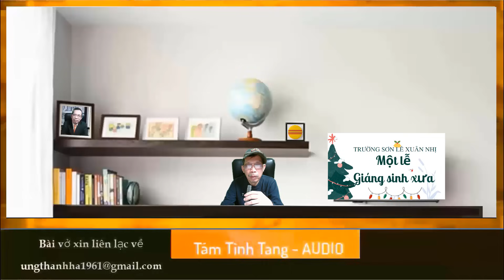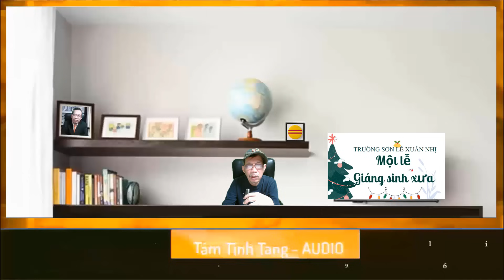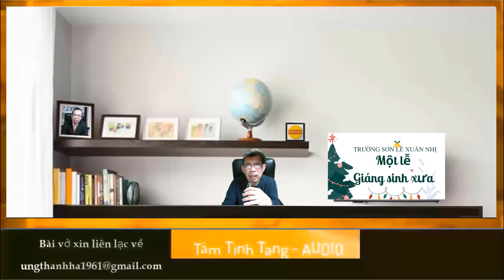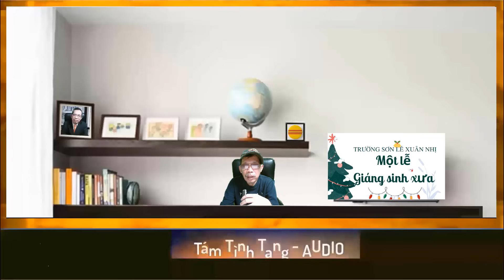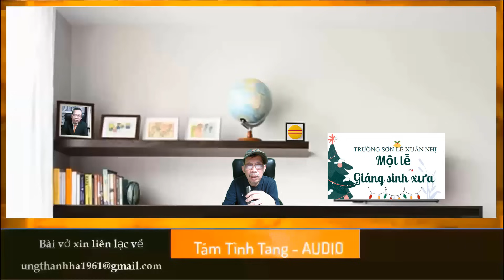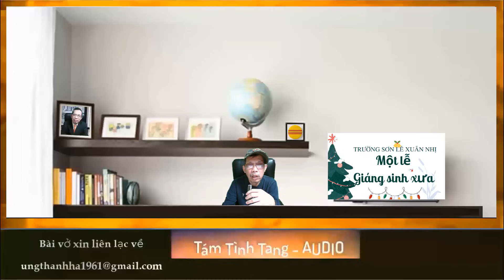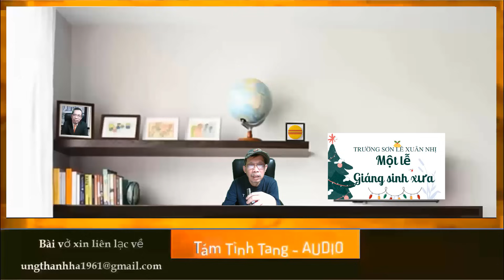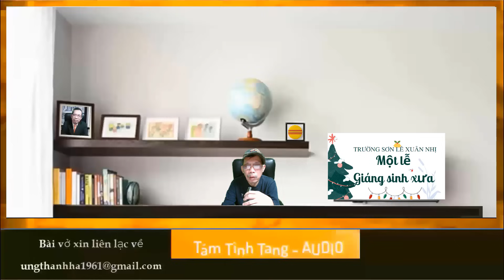Một lễ Giáng sinh xưa - Trường sơn Lê Xuân Nhị - Phần 1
Một lễ Giáng sinh xưa
Tác giả
Trường Sơn Lê Xuân Nhị
Phần 1